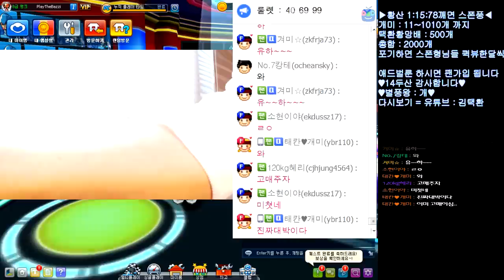[협찬] 7연승을 하면 100만원!? 역대급 최고금액미션 【카트라이더 김택환】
100만원 미션